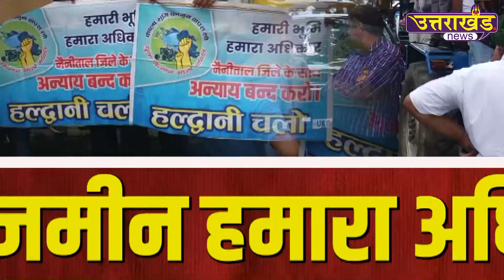हाथों में पोस्टर लेकर क्या मांग कर रहे हैं लोग | Haldwani | Uttarakhand News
हाथों में पोस्टर लेकर क्या मांग कर रहे हैं लोग | देखिए...देवभूमि में हल्द्वानी चलने का ऐलान.